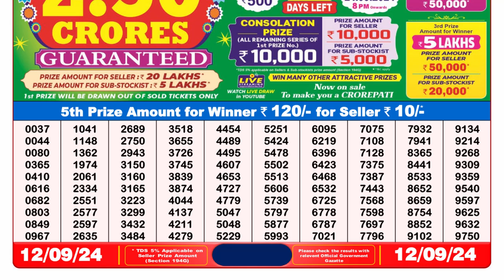Lottery Sambad Result 8PM - Dear Lottery 12 September 2024